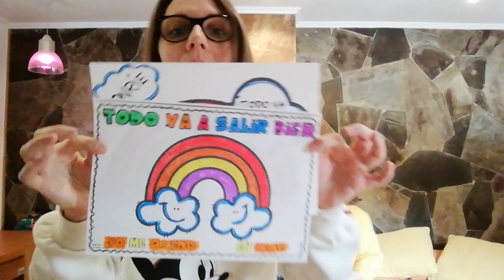"VIVIR" ROZALÉN/ESTOPA. IRINA VIDAL. CEIP WENCESLAO FERNÁNDEZ FLÓREZ. CAMBRE, A CORUÑA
ALUMNA DE 2º DE EDUCACIÓN PRIMARIA.
CEIP WENCESLAO FERNÁNDEZ FLÓREZ. CAMBRE, A CORUÑA
OSONDAFRAGA.BLOGSPOT.COM